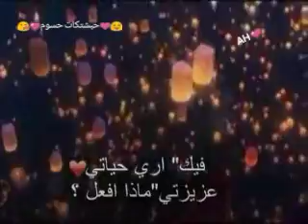💘 حب حب 😘موووو بترول ينشف💓